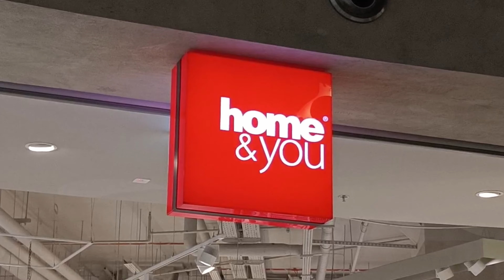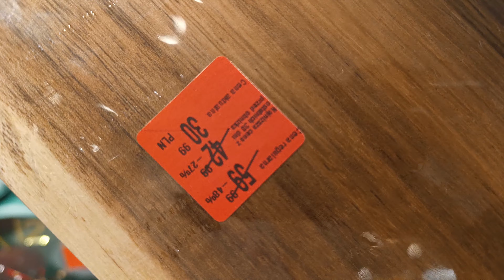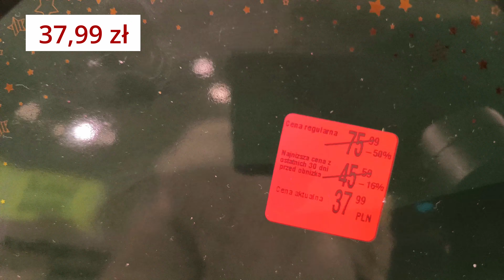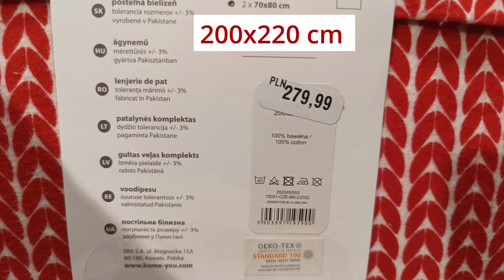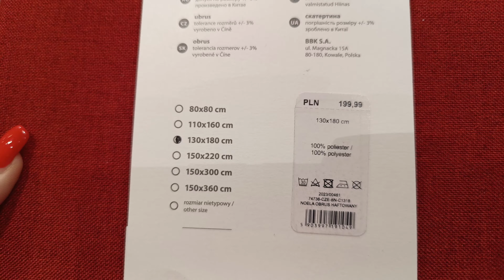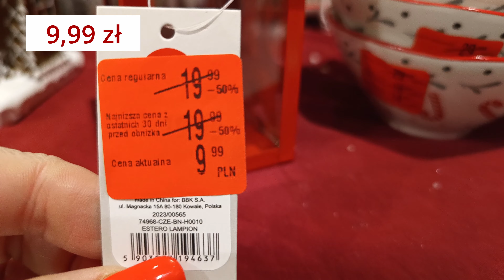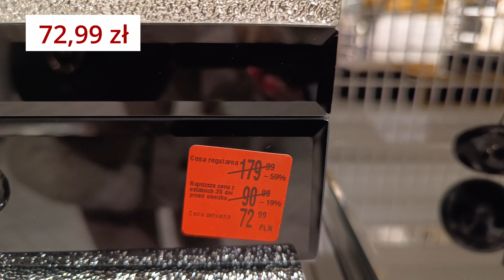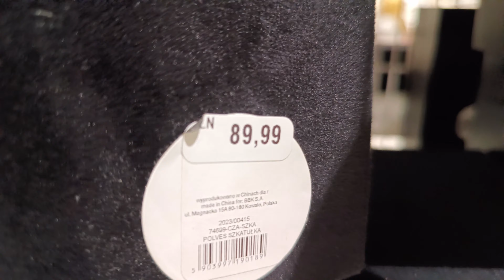HOME&YOU ❄ PRZECENY, PRZECENY, PRZECENY❄